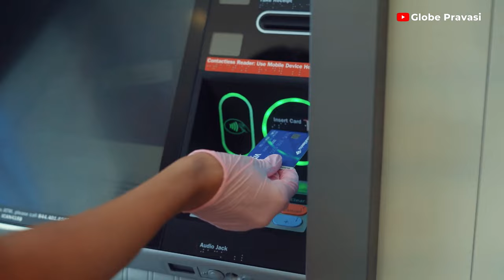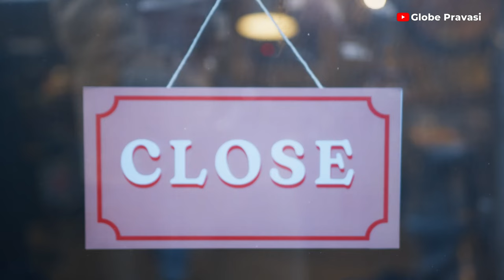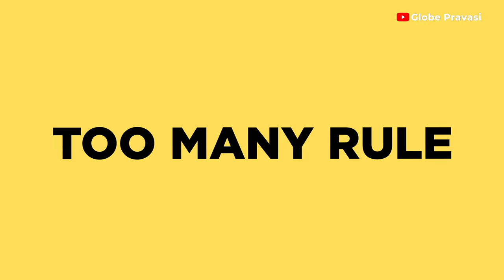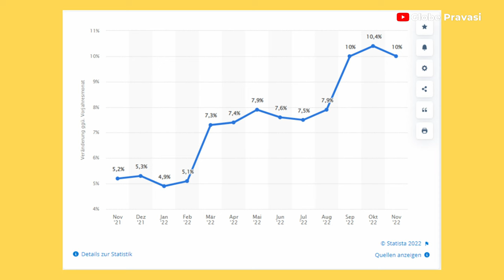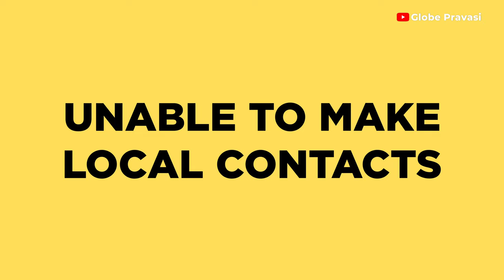Why Ex-pats are Leaving Germany? Top reasons [English]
Here are the top reasons why immigrants leave Germany and move abroad or back home.
I'm Shailendra and I've been living and working in Germany for more than ten years.
On my YouTube channel, I share my real-life experiences of living in Germany and Europe.
Hopefully, the information shared on this channel will help you decide whether you'd like to study or work abroad.